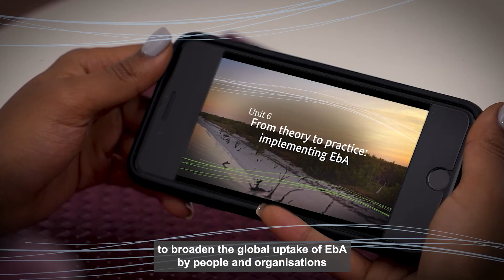Course Teaser | Ecosystem-based Adaptation: Working with nature to adapt to a changing climate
This new e-learning course—developed by Deutsche Gesellschaft für Internationale Zusammenarbeit (GIZ), the International Union for Conservation of Nature (IUCN), and the International Institute for Sustainable Development (IISD)—will equip learners with transferable skills in designing and implementing Ecosystem-based Adaptation (EbA) initiatives by offering targeted training on key principles, risk assessments, monitoring, and governance.